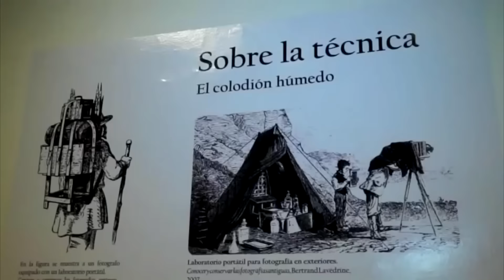Andacollo: Presentan en Santiago muestra sobre fotografías de bailes chinos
En el Museo Histórico Nacional se inauguró la muestra “Andacollo, ambrotipos de Mauricio Toro Goya”, iniciativa que pretende preservar la historia religiosa de la comuna a través de la conservación patrimonial. Lo anterior, gracias a la gestión de Compañía Minera Teck Carmen de Andacollo.